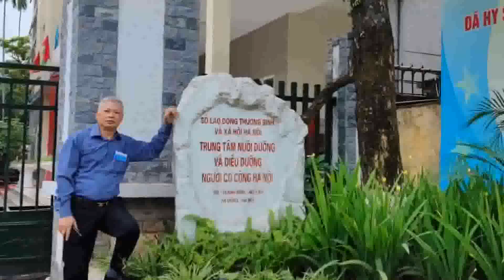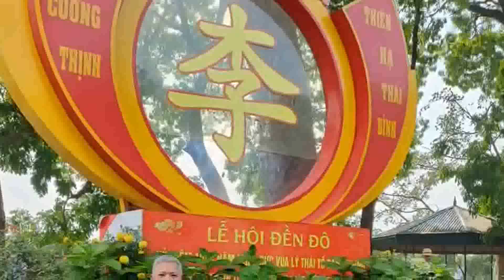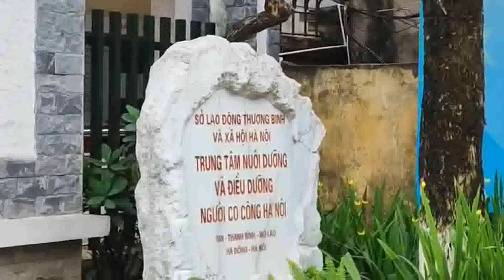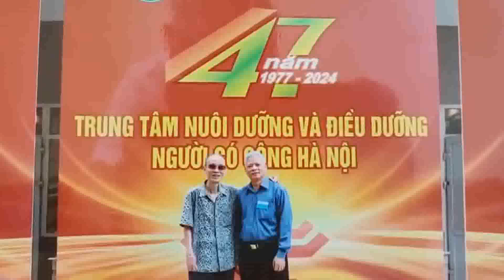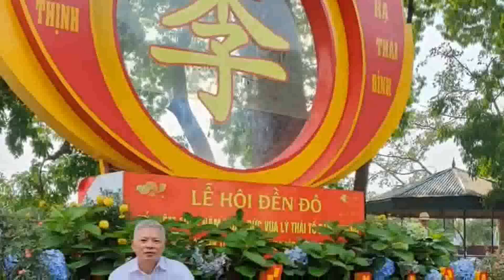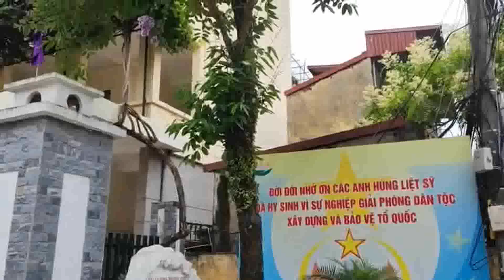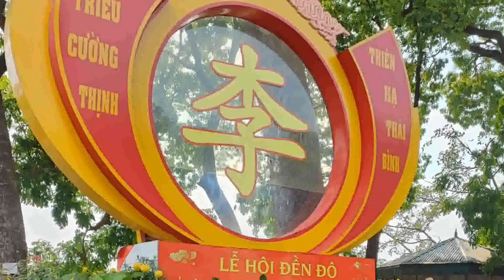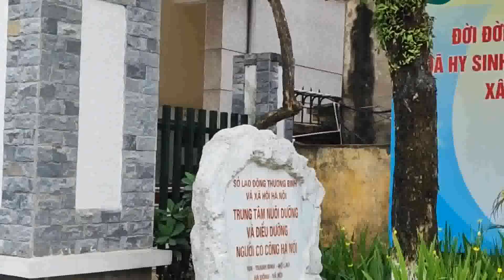Những buổi gặp mặt thế này thắt chặt thêm tình cảm gắn bó,với những người già đã có công với nước .